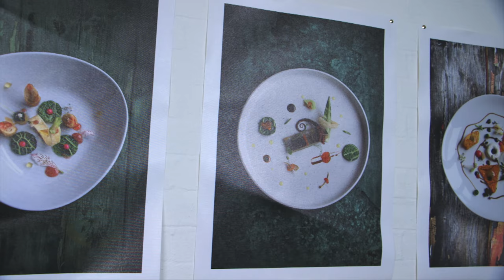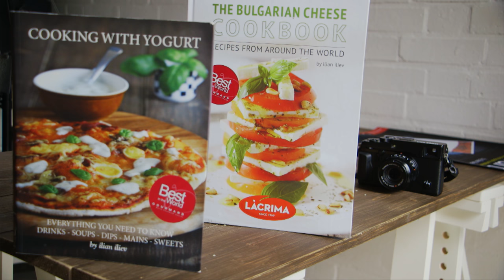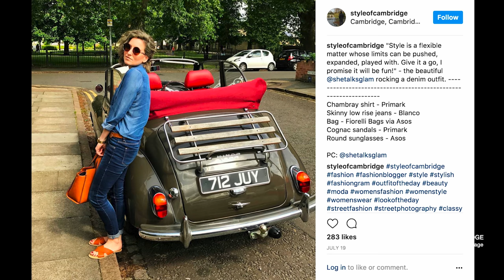Behind the Brush - Photography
Discovering Cambridge local art scene. What is the aesthetic and commercial value of photography in the world of art and how is social media affecting this industry?

This documentary was made by our students, to find out more information go to cambridge-tv.co.uk or cambridgetvschool.co.uk.